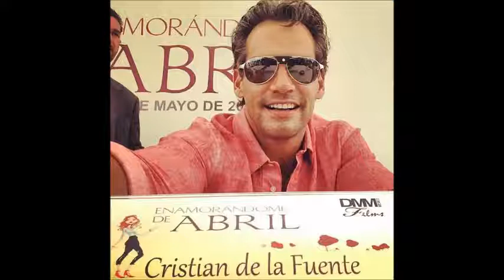Cristián de la Fuente habla del próximo estreno de EnamorandomeDeAbril con Maxine Woodside